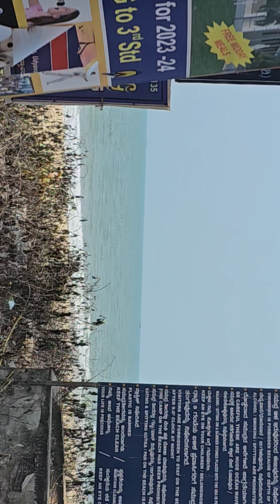Manglore Trip Bay Road